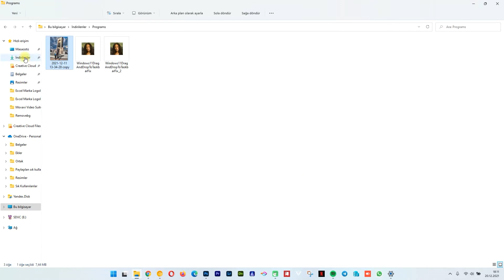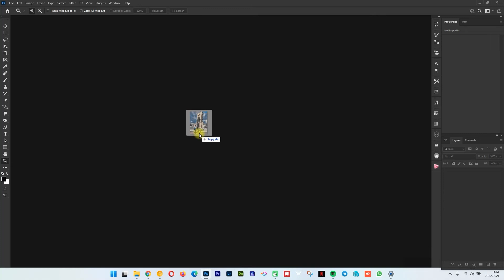Windows 11 Sürükle Bırak Özelliği Nasıl Etkinleştirilir? (Windows 11 Drag & Drop) | Kesim Çözüm!!!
Windows 11 Sürükle Bırak Özelliği Nasıl Etkinleştirilir?